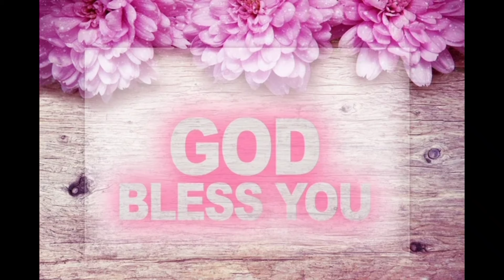தேவ கிருபையால் வரும்நன்மைகள்.பத்தாம்பாகம்.